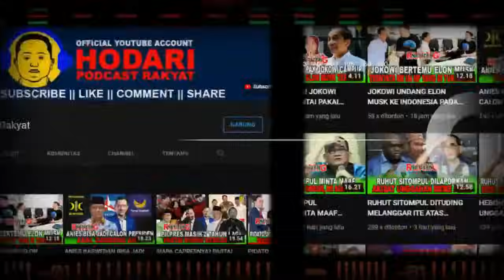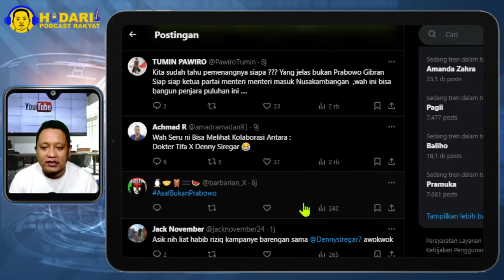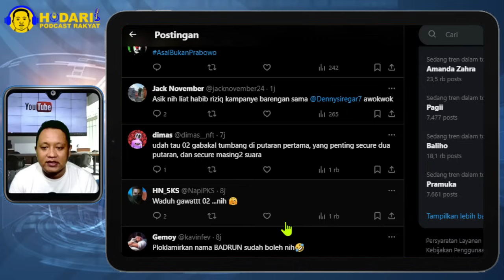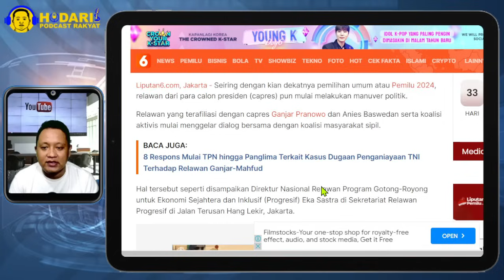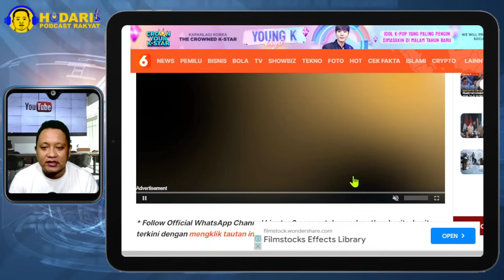ISTANA KEPANASAN...!! RELAWAN GANJAR DAN ANIES BERKUMPUL SIAP DEKLARASI BERSAMA; KALAHKAN PRABOWO?